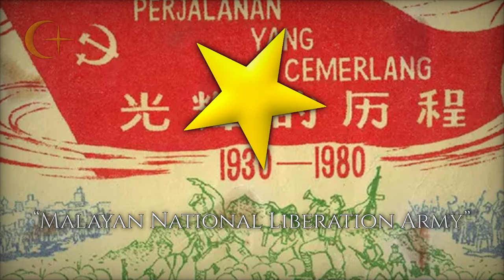马来亚民族解放军进行曲乐曲 | March of the Malayan National Liberation Army - Official March of the MNLA (Ins.)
{ ^•…`|ENGLISH|´…•^ }

“March of the Malayan National Liberation Army" (Chinese:《马来亚民族解放军进行曲 乐曲》, Malay: “Lagu Mac Tentera Pembebasan Rakyat Malaya”) was the official march for the Malayan National Liberation Army (MNLA). It was broadcasted via its radio “Voice of the Malayan Revolution”, probably alongside “解放马来亚!” (Malay: “Bebaskan Malaya”), as well as before important announcemets relating to the communist struggle in Malaya.

The MNLA was the communist paramilitary branch for the Malayan Communist Party (MCP). Consisted of former Malayan People’s Anti-Japanese Army (MPAJA) members, the MNLA was established during the Malayan Emergency, following British outlaw of leftist parties and arrests of trade union activists and communists. The MNLA pledged to drive out the British from Malaya and establish a communist republic. Guerrilla activities were conducted throughout Malaya, which include ambushing key industrial areas as well as police stations and military posts, and was supported by the civilian supporters called the Min Yuen.

The MNLA, though mostly consisted of ethnic Chinese people, accepted other races into their paramilitary group. Their activities decreased following the British appointing Gerard Templer as the High Commissioner for Malaya in 1951, as his actions had significantly weakened the MNLA. The emergency had ended in 1960 after a drop of guerrilla activities from the MNLA. But their activities continued to arise in 1968 along the Malaysia-Thai border. Due to the lack in manpower, the MNLA had recruited Thai Malays and distributed pamphlets preaching the compatibility between Islam and Communism. The second insurgency finally ended in 1989 after the group agreed for a ceasefire, and those who had laid down arms would return to Malaysia except for Secretary-General of the MCP, Chin Peng who was banned from entering Malaysia. Others would also settled in peace villages in Southern Thailand.

{ ^•…`|MALAY|´…•^ }

“Lagu Mac Tentera Pembebasan Rakyat Malaya” merupakan lagu rasmi bagi Tentera Pembebasan Rakyat Malaya (MNLA). Lagu ini disiarkan melalui radio “Suara Revolusi Malaya”, kemungkinan bersama-sama “解放马来亚!” (BM: “Bebaskan Malaya”), juga program-program lain yang berkaitan perjuangan komunis di Malaya.

MNLA ialah bahagian paratentera komunis buat Parti Komunis Malaya (PKM). Terdiri daripada mantan anggota Malayan People’s Anti-Japanese Army (MPAJA), MNLA ditubuhkan sewaktu Darurat Malaya yang bermula pada tahun 1948, apabila pihak British mengharamkan parti-parti sayap kiri dan penangkapan aktivis-aktivis kesatuan sekerja dan komunis. MNLA berikrar untuk menghalau British dari Malaya dan mendirikan pemerintahan republik komunis. Aktiviti-aktiviti gerila telah dijalankan di seluruh Malaya, termasuk menyerang hendap kawasan-kawasan industri serta balai polis dan tentera, yang disokong oleh penyokong awam dipanggil Min Yuen.

Walaupun ramai ahli MNLA yang beretnik cina, namun mereka tetap menerima penglibatan daripada kaum lain. Aktiviti gerila MNLA menjadi berkurangan setelah pelantikan Gerard Templer sebagai Pesuruhjaya Tinggi British pada tahun 1951, disebabkan tindakan beliau yang drastik. Darurat ditamatkan pada tahun 1960 disebabkan itu. Namun demikian, MNLA menyambung kembali aktiviti gerila pada tahun 1968 di sepanjang sempadan Malaysia-Thailand. MNLA merekrut Melayu Thai bagi mengatasi masalah kekurangan anggota dengan mengedarkan surat yang menyamakan Komunisme dengan Islam. Pemberontakan kedua ditamatkan pada tahun 1989 apabila MNLA bersetuju untuk gencatan senjata, dan mereka yang meletakkan senjata boleh kembali ke Malaysia kecuali Setiausaha Agung PKM, Chin Peng yang diharamkan kembali ke Malaysia. Ada juga antara mereka yang menetap di perkampungan man di selatan Thailand.

{ ^•…`|CHINESE|´…•^ }

《馬來亞民族解放軍進行曲樂曲》是馬來亞民族解放軍（MNLA）的正式進行曲。它通過其電台“馬來亞革命之聲”播出，可能與“解放馬來亞！”以及與馬來亞共產主義鬥爭有關的重要事件一起播出。

MNLA是馬來亞共產黨（MCP）的共產主義準軍事分支。 MNLA 由前馬來亞人民抗日軍 (MPAJA) 成員組成，是在 1948 年 6 月開始的馬來亞緊急狀態期間英國取締左翼政黨並逮捕工會活動家和共產黨人之後，在馬來亞緊急狀態期間成立的。MNLA 承諾將英國人趕出馬來亞，建立共產主義共和國。游擊活動在整個馬來亞進行，包括伏擊主要工業區以及警察局和軍事哨所，並得到稱為民元的平民支持者的支持。 MNLA雖然主要由華裔組成，但接受其他種族加入他們的準軍事組織。在 1951 年英國任命杰拉德·坦普勒為馬來亞事務高級專員後，他們的活動減少了，因為他的行為大大削弱了 MNLA。在 MNLA 的游擊活動減少後，緊急狀態於 1960 年結束。但他們的活動在 1968 年沿馬泰邊境繼續出現。由於人手不足，MNLA招募了泰國馬來人，並分發宣傳伊斯蘭教與共產主義相容性的小冊子。第二次叛亂終於在1989年結束，在該組織同意停火後，放下武器的人將返回馬來西亞，除了馬共秘書長陳平被禁止進入馬來西亞。其他人也將定居在泰國南部的和平村莊。